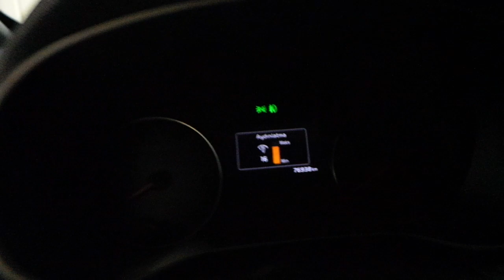Kia Sportage Araç içi yer LED aydınlatma uygulaması